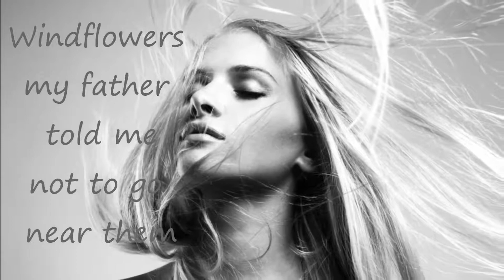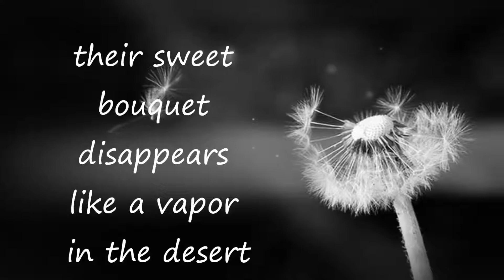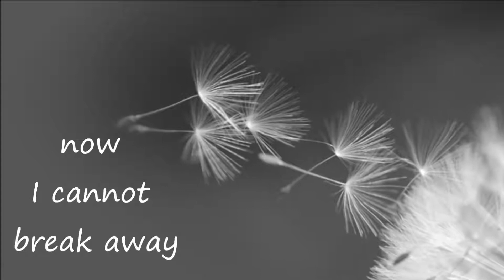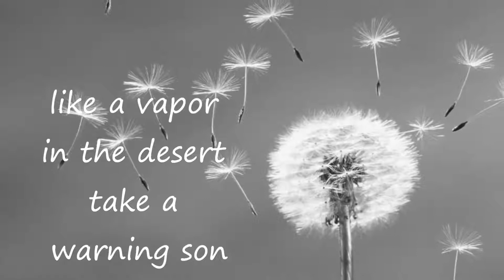Seals Crofts Windflowers Lyrics lARKNuNhENQ